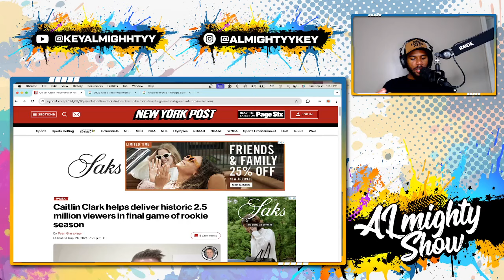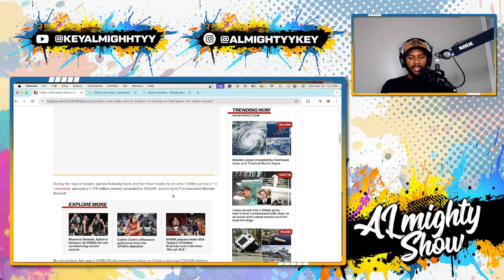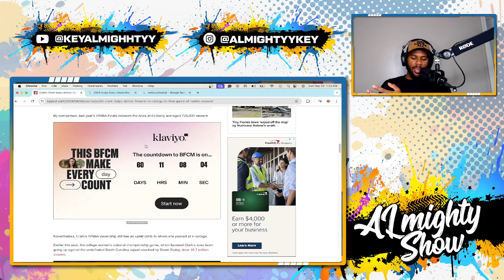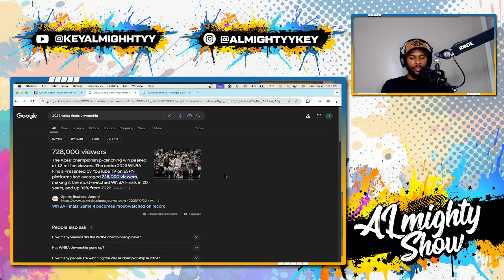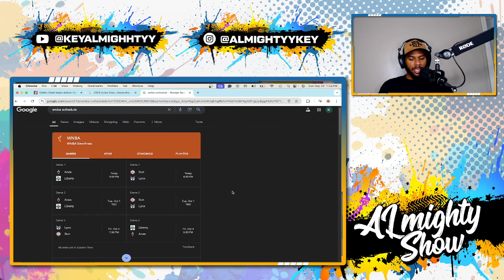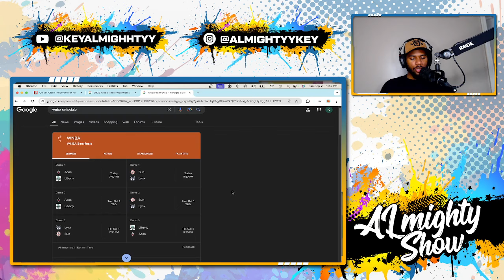WNBA in CRISIS: Viewership PLUNGES After Star Player's Playoff EXIT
In this eye-opening video, we delve into the current crisis facing the WNBA as viewership takes a significant hit following the unexpected exit of a star player from the playoffs. Join us as we analyze the impact of this event on the league's popularity, fan engagement, and overall ratings. We'll explore key statistics, compare past viewership trends, and discuss the factors contributing to this alarming decline.

Is this just a temporary setback or a sign of deeper issues within the league? We'll be examining expert opinions, fan reactions, and potential solutions to revive interest in women's basketball. Whether you're a die-hard WNBA fan or new to the sport, this video provides essential insights into the challenges and future of the league.